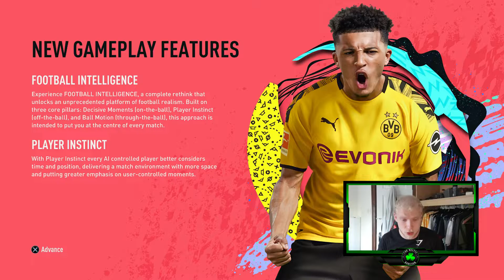FIFA 20 FIRST EVER GAME!! - Fifa 20 Demo Gameplay